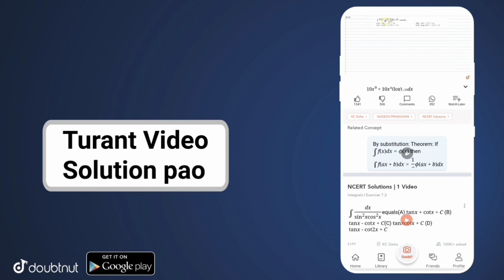Class 8 संस्कृत ch1 Homework/Grahkarya 16/7/2021 | Smile 3.0 Homework | स्माइल कार्यक्रम-गृहकार्य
Class 8 संस्कृत ch1 Homework/Grahkarya 16/7/2021 | Smile 3.0 Homework | स्माइल कार्यक्रम-गृहकार्य l smile 3.0 कक्षा 8 संस्कृत का गृहकार्य दिनांक 16july, 2021  lclass 8 Sanskrit ch1 Grahkarya

कृपया चैनल की सदस्यता लें और नया वीडियो प्रकाशित करने पर सबसे पहले अधिसूचित होने के लिए घंटी आइकन दबाएँ। इस वीडियो को देखने के लिए धन्यवाद।

More Features :
1) Saari important books milengi solved video solutions ke saath
2) Previous year papers, Important PDFs, Question Bank
3) Crash Course, Mock Tests, Quiz
4) India's biggest student's community
& much more

3 Crore se zyada bachho ka bharosa!!